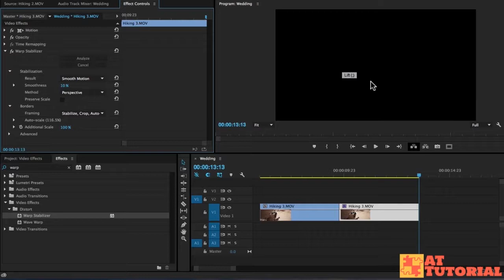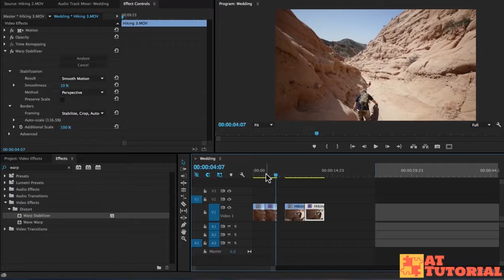Adobe Premiere Pro CC tutorial - Stabilize Shaky Video with Warp Stabilizer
In this lesson of the Adobe Premiere Pro course, you'll learn how to stabilize shaky video with the warp stabilizer effect.

In this the Adobe Premiere Pro course, you'll Learn how to edit videos with Adobe Premiere Pro CC

What you'll learn:
√   Edit an entire video from beginning to end, using professional and efficient techniques.
√   By the end of the course, you'll have edited your own short documentary using either the supplied footage (video clips, photos, graphics, music, etc.), or your own footage!
√   Start a project with the right settings for any type of video, from any camera.
√   Export and save your videos for HD playback.
√   Edit your videos, and make them more dynamic with cutaway footage and photos.
√   Design clean and professional titles for you videos.
√   Add motion to your titles, photos, and videos... making them more visually interesting.
√   Color correct your video to fix issues with white balance and exposure.
√   Add a feeling to your video with color grading.
√   Apply visual effects such as stabilizing shaky video, removing grain, and making video more cinematic with overlays.
√   Edit green screen footage and, add backgrounds that actually look good.